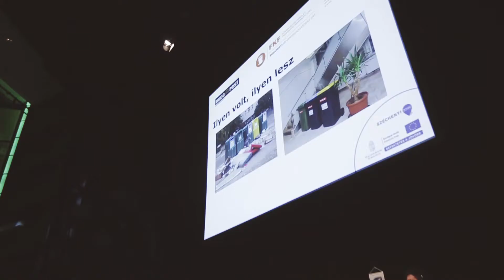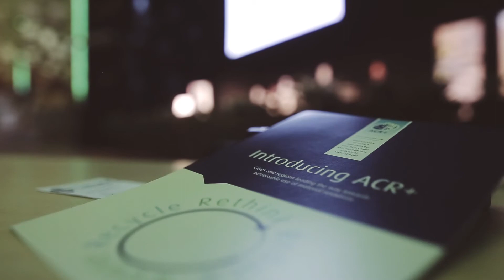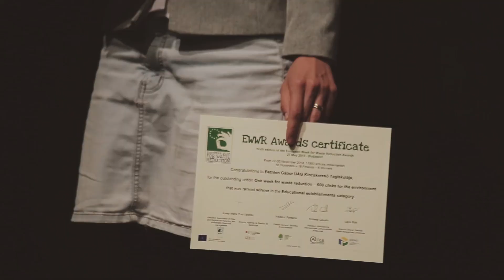EWWR 2014 Awards ceremony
Held during the two-day congress held the 27th and 28th of May in Budapest (“New approaches to the national waste management”), this ceremony has been the occasion to reward 6 of the best actions implemented during the last edition of the European Week for Waste Reduction.
During this event was also organised the Coordinators’ meeting which gave the opportunity for Coordinators from all over Europe and beyond to exchange their experiences and talk about the future of the project.
Giving a glimpse of the best moment of the ceremony, the video also contains interviews of some finalists of the EWWR 2014 Awards, as well as of some of the Coordinators. It also focuses on issues related to food waste which was the theme of the last edition of the EWWR. Above all, it shows how the participation in the European Week for Waste Reduction is a wonderful human experience!